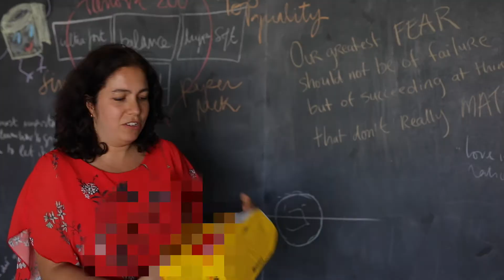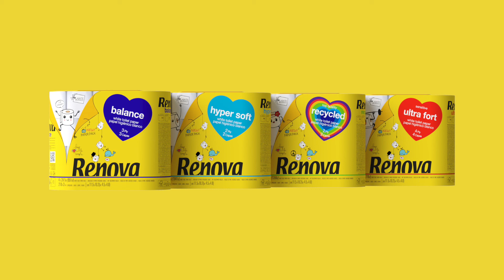4 Novos Produtos Embalados em Papel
A Renova mostra as dúvidas, as decisões complicadas que tomaram de assalto a nossa equipa e as primeiras impressões sobre o Renova Paper Pack quando o lançámos em 2018...